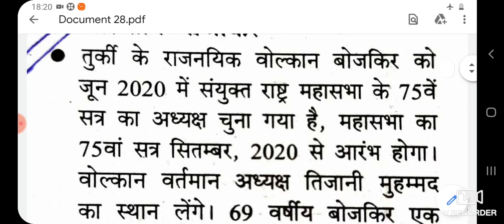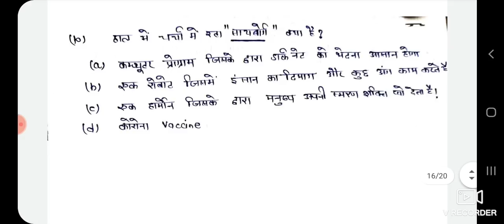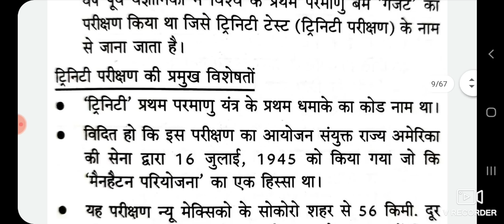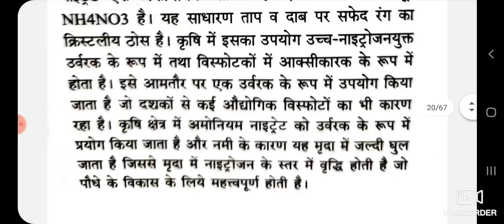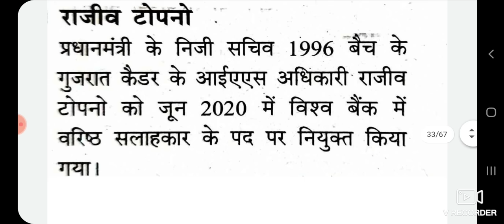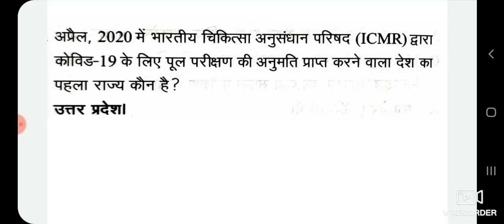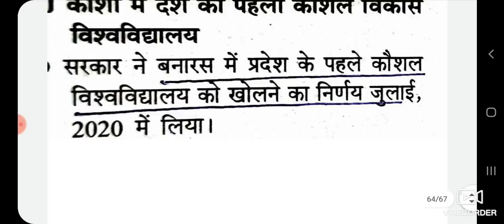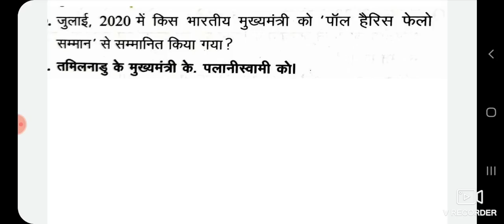UUPCS2020 RO2016(घटना चक्र +मंथन+घटना सार) जिस्ट PART 1